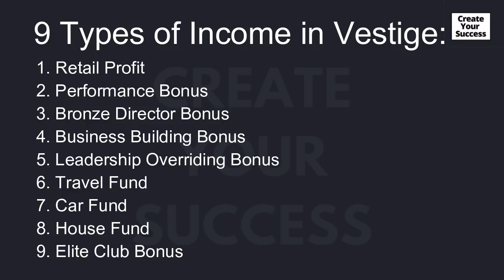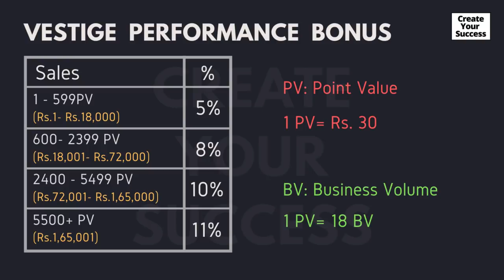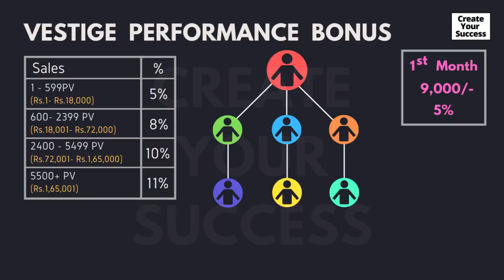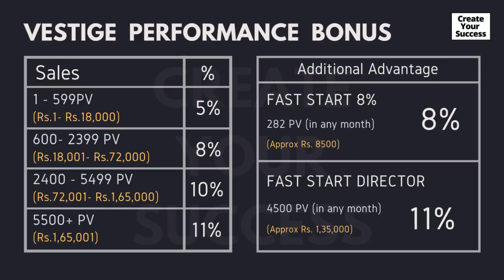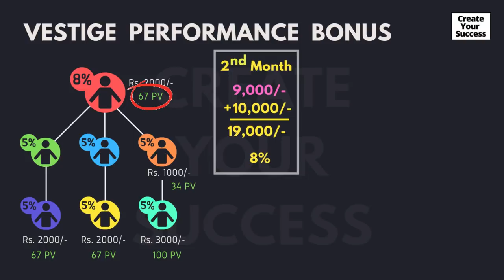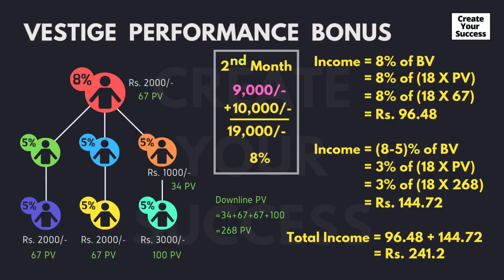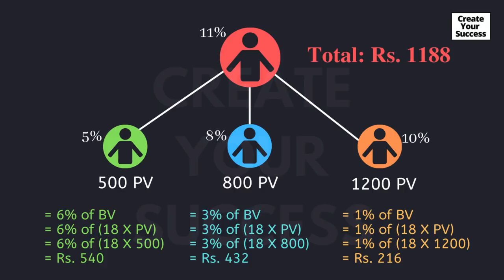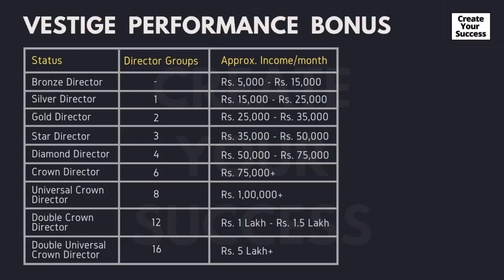Vestige Performance Bonus (in Hindi) 📝 How to Calculate?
Hello Guys, 😃
In this video, I have explained how to calculate vestige performance bonus in Hindi and how you get first income from vestige.

Vestige Performance Bonus slabs:
1 PV - 599 PV  =  5%
600 PV- 2399 PV  = 8%
2400 PV - 5499 PV  = 10%
5500+ PV  = 11%

To join,  (FREE Joining)

I will need following details for creating your id:
(You may email/SMS/whatsapp me the details)

First name:
Last name:
Mobile no:
Date of Birth:
Address with pincode:

Also send a photo of your Adhar Card (front and back).